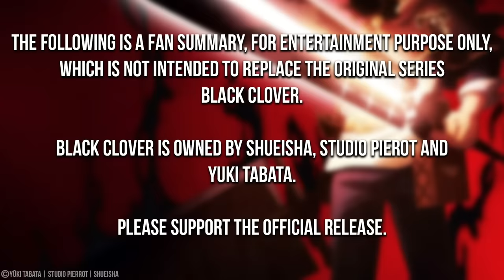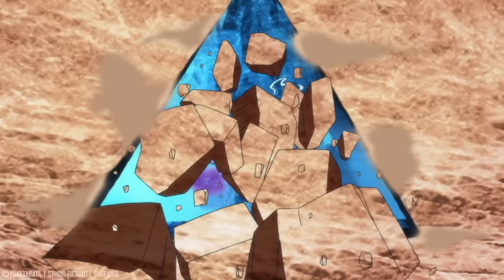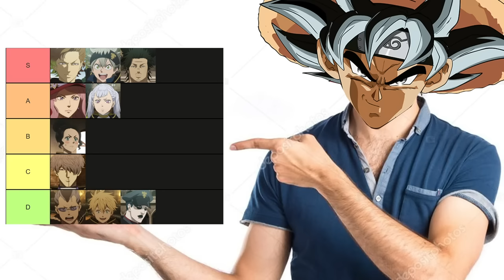BLACK CLOVER IN 24 MINUTEN [TEIL 2]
⛔️WICHTIG⛔️